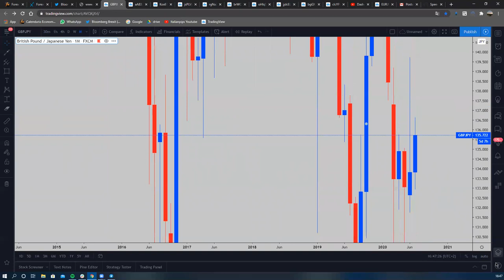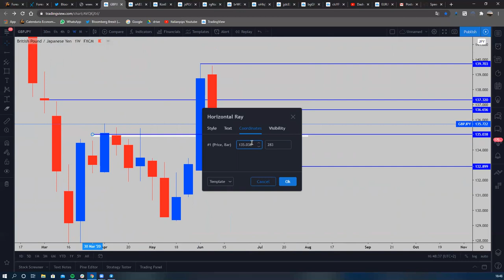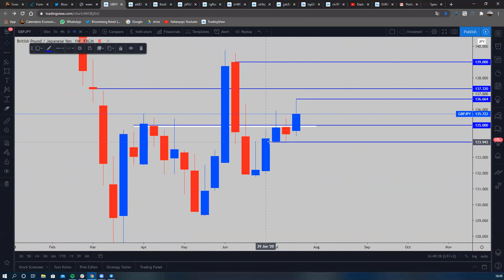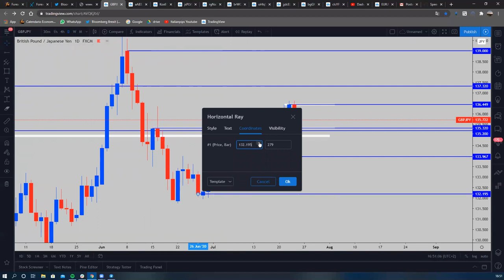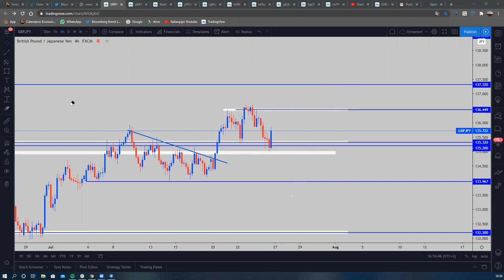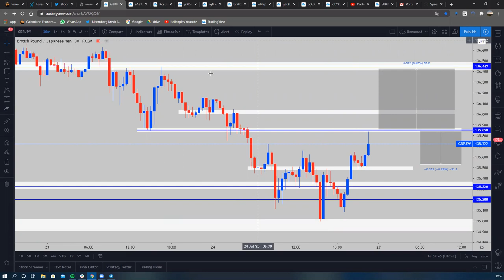GBPJPY full breakdown pre-sett. 26.07 italianpips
Ciao ragazzi ecco un piccolo breakdown settimanale per GJ.
Analisi che viene effettuata ogni settimana con i ragazzi, per questa volta, siccome sono quasi tutti in ferie, la metto qui per tutti voi :)